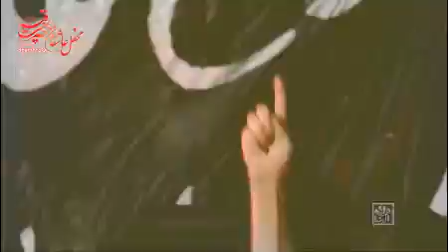ذكر امير المؤمنين كربلائي محسن ربيعي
ياعلي مدد